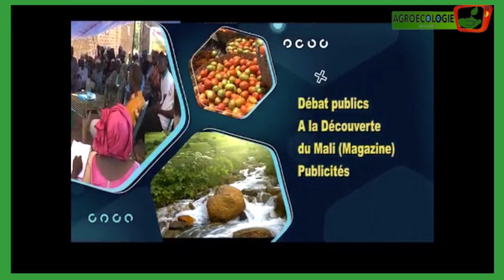An Ka Kènè de Amina sur Agroecologie web tv